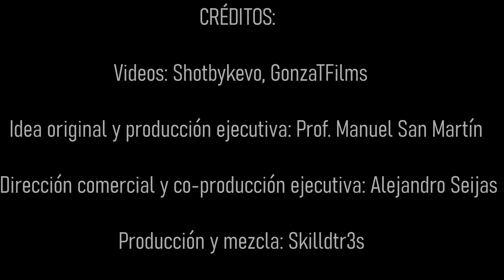Payadores Alternativos Vol. 12 Cristian Prado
Una producción original de @culturasalternativas con apoyo de @gobiernoderocha y @mec_uruguay @culturamec

Artista: @criss21th

Idea original y Producción Ejecutiva: @mansanmartin
Video: @gonzatfilms y @shottbykevo
Edición: @gonzatfilms
Mezcla: @skilldtr3s